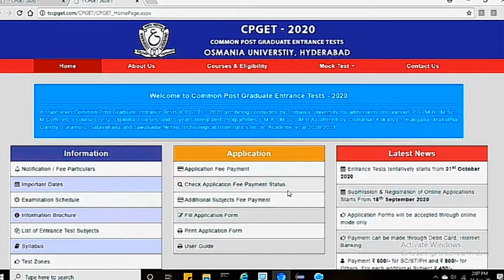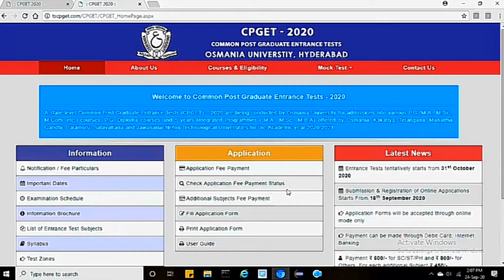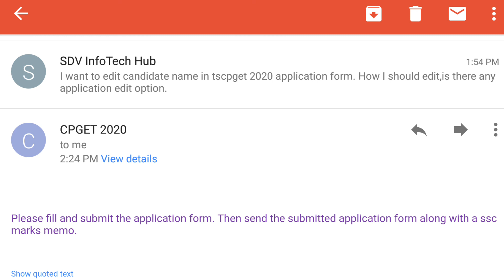Tscpget 2020 edit application Form /how to edit application form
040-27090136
Apply CPGET setp by step process while applying live video

Thankyou